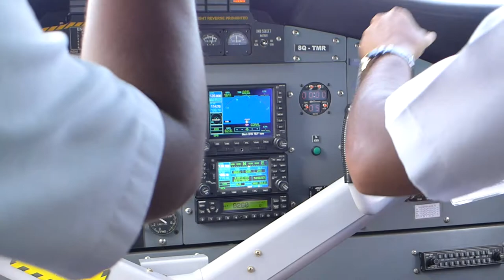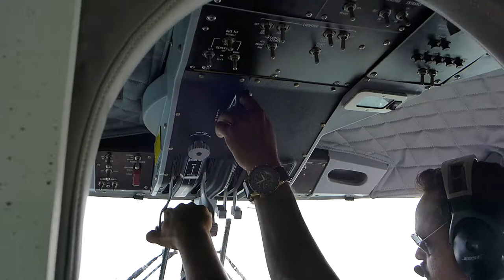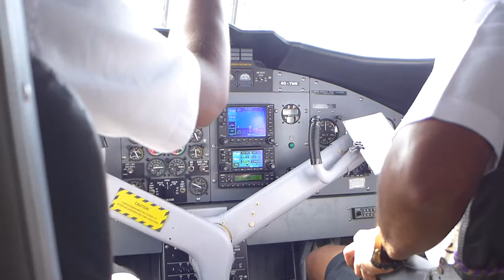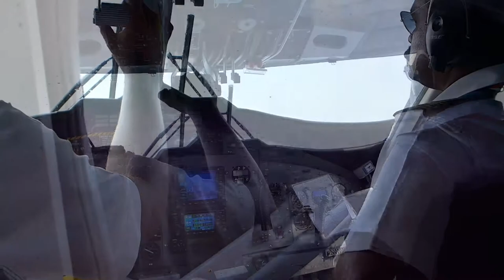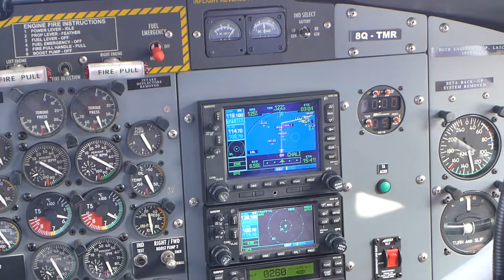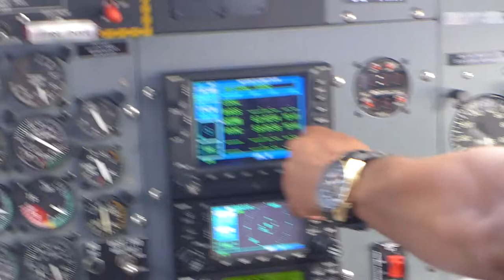Wasserflugzeug - Malediven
Hin- und Rückflug von Malé mit dem Wasserflugzeug zur Insel Meedhupparu im "Nord Maalhosmadulu"-Atoll (Raa-Atoll) auf den Malediven